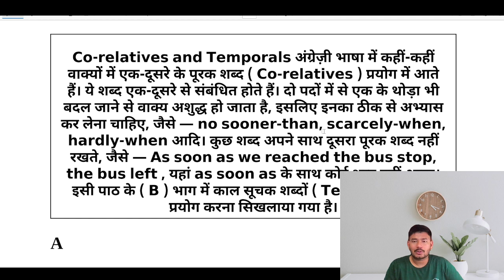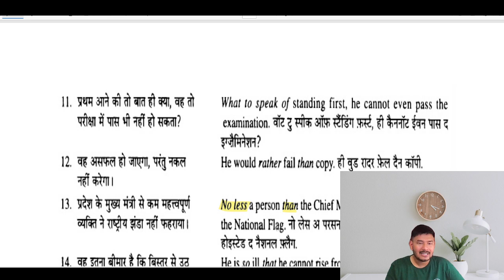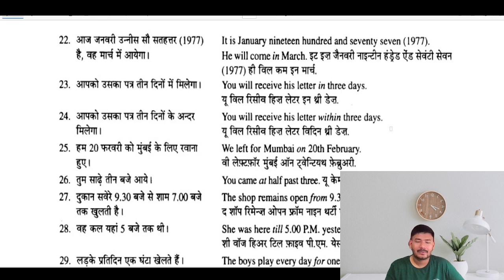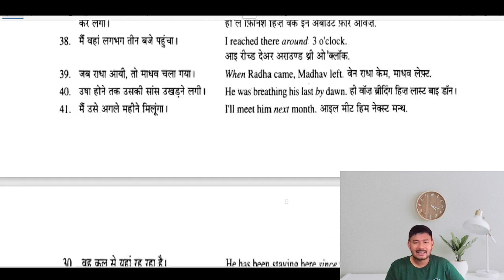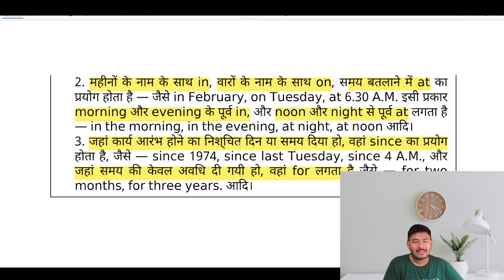23/60Days || English Speaking Course